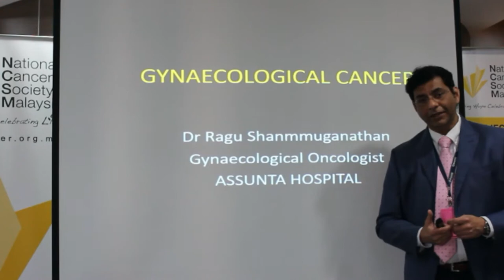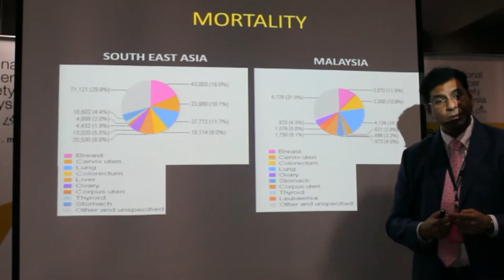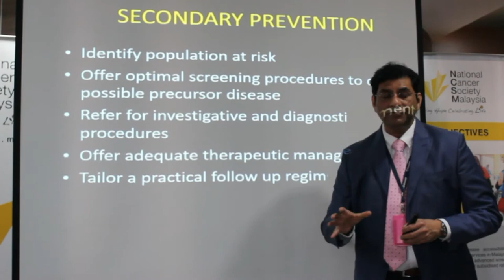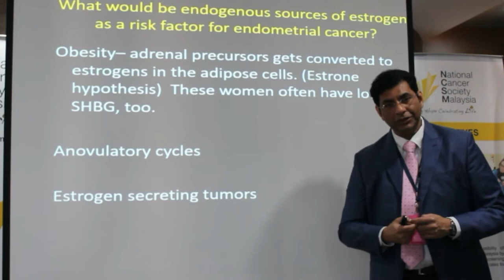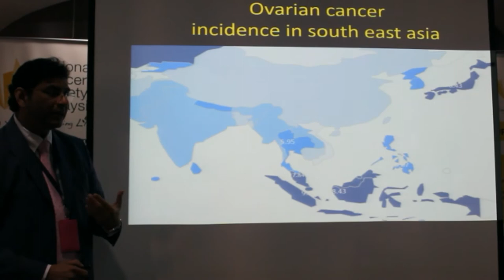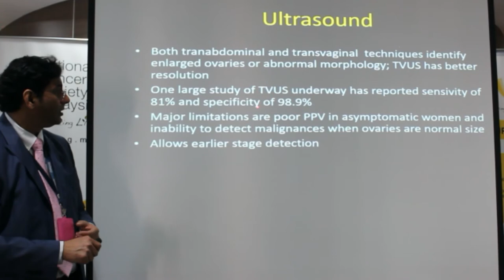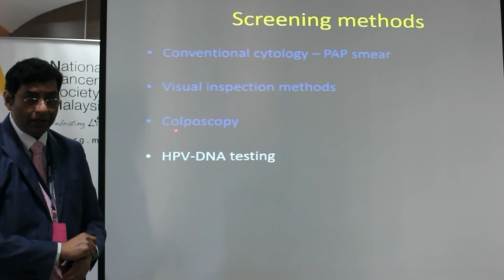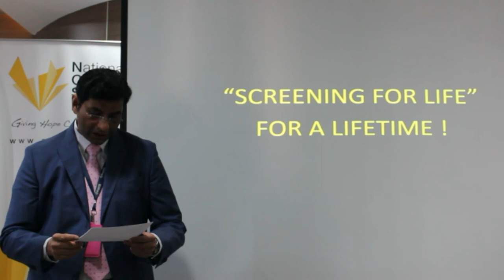Gynaecological cancers by Dr. Ragu Shanmuganathan